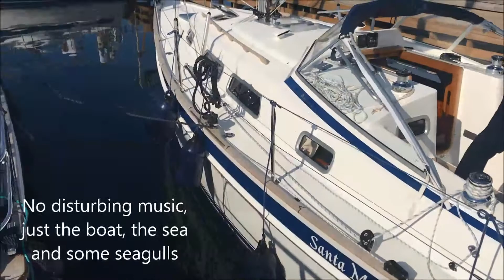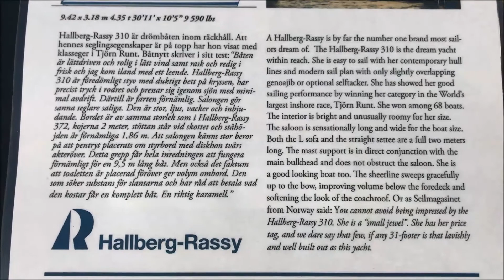Hallberg-Rassy 310 – Performace superyacht cruiser de luxe – state of the art in a unique beauty box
A short tour of a Hallberg-Rassy 310 sailboat. On the previous cannel there was a long description of this sailboat but it disappeared with the channel, so if you want to know more go You may think that the boat looks swollen, but if you want get so much space in such a small boat, there will not be so many beautiful lines there, but it still looks quite ok.